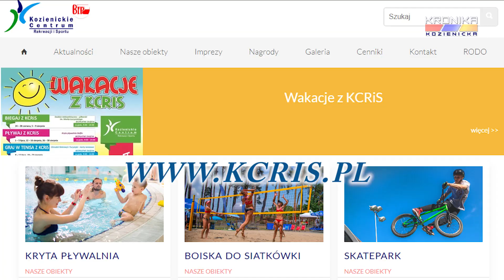Wakacje 2019 z KCRIS